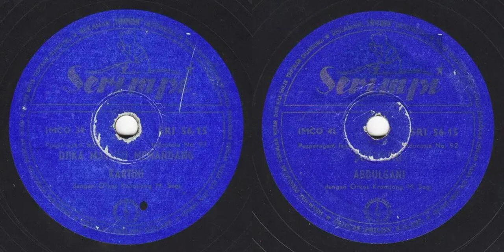Serimpi SRI 56-15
00:00 Djika Mataku Memandang - Kartini
02:59 Sukabumi - Abdulgani